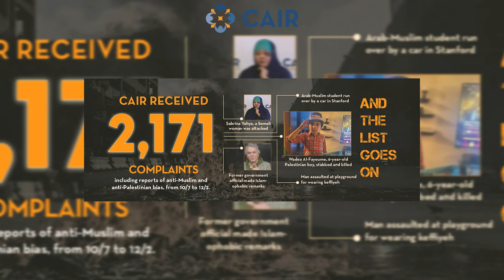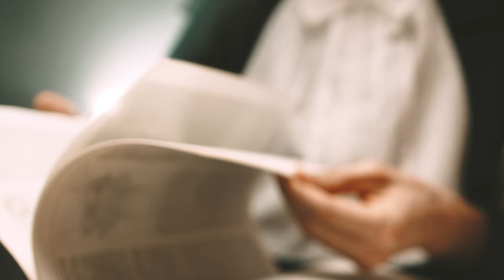كيف تحمي نفسك من الحريات المزيفه في امريكا !؟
المعدات المستخدمة بتصوير هذا الفيديو :
* SONY A7S3